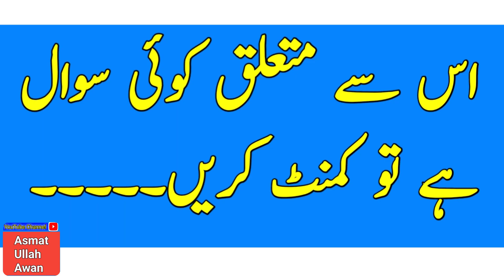AIOU 2 Big Update From Allama Iqbal Open University | Workshop Starts